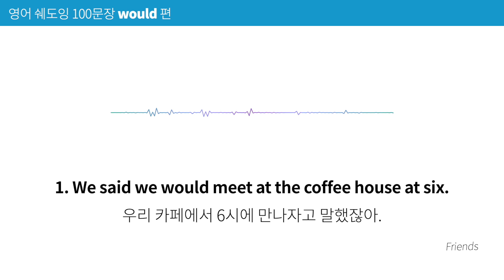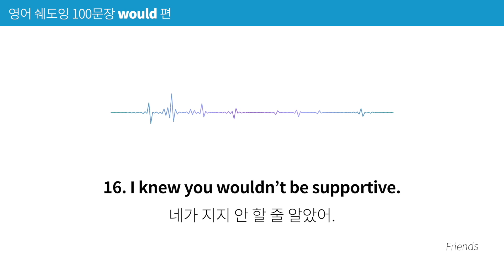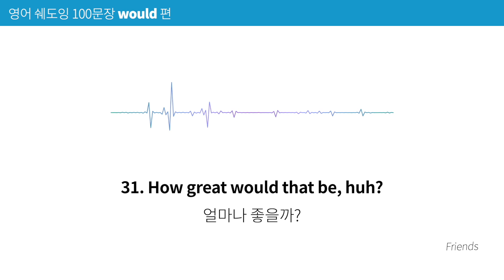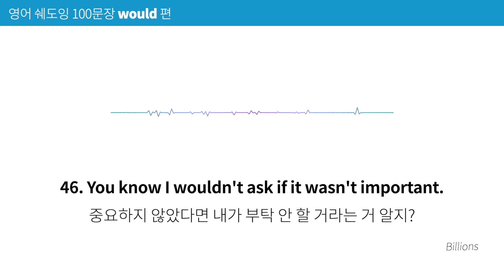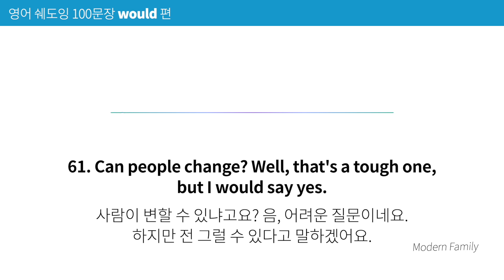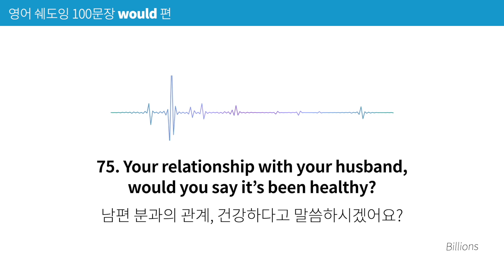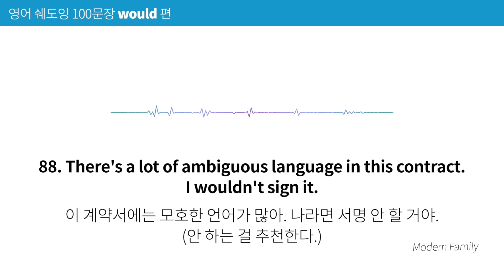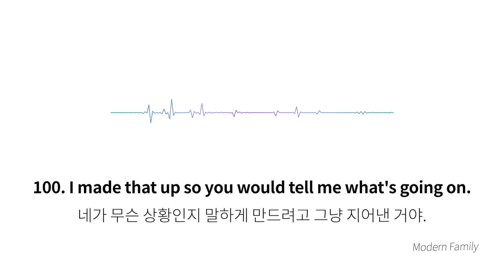[영어쉐도잉100문장] 10년을 공부해도 정복 못한 'would' 100% 마스터 영상 | 10번 반복훈련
어렵기만 했던 ‘would’, 이 영상 보시면 이제 이해할 수 있습니다. ‘would’ 완벽 마스터를 위한 100문장 쉐도잉 영상입니다. 운전하실 때, 설거지하실 때, 운동하실 때 들으시면서 따라 하세요. 제 구독자 분들이 영어 고수가 될 수 있도록 도와 드리겠습니다.

📘 would & could & should 편 스크립트와 해설 (PDF e-book)

📘 would have pp, could have pp, should have pp 편 스크립트와 해설 (PDF e-book)

00:00 10번 반복훈련 시작
00:02 1~10번 문장
06:15 11~20번 문장
12:04 21~30번 문장
17:37 31~40번 문장
23:24 41~50번 문장
29:54 51~60번 문장
35:57 61~70번 문장
42:16 71~80번 문장
49:25 81~90번 문장
56:10 91~100번 문장